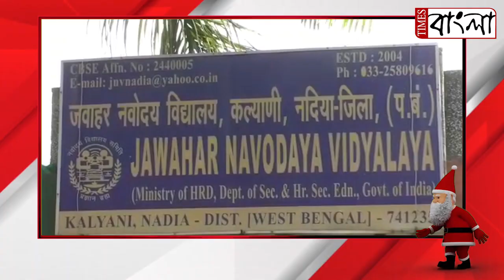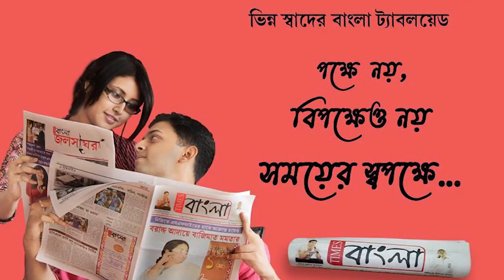নদীয়ার কল্যাণীতে একই স্কুলের ২৯ জন পড়ুয়া করোনা আক্রান্ত